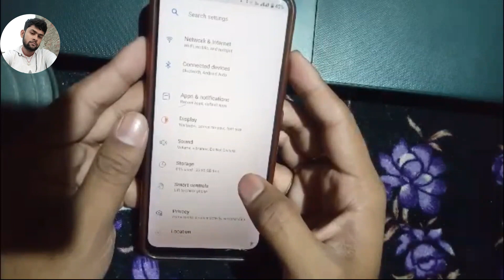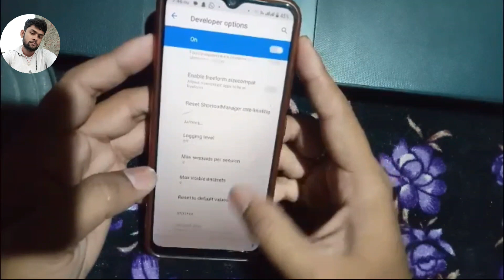Mobile Screen touch Hang Problem 100% Solution ! Mobile ki Screen hang kare to kya kare 🔥 KUNDAN RAJ